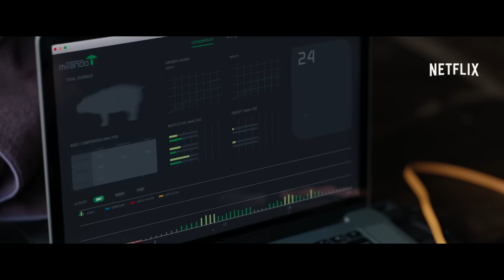《玉子》- 前導預告 - 6 月 28 日於 Netflix 獨家上線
由鬼才導演奉俊昊執導的《玉子》將會帶你展開一場勇敢無畏的全球冒險。故事講述年輕女孩 Mija 如何排除萬難來保護她最好的朋友：一隻名叫「玉子」的龐然巨獸，使它免受勢力龐大的跨國集團綁架。這齣劇情片將會緊隨 Mija 的跨國歷險，為觀眾呈現一個在 Mija 眼前展開的新視野： 一個關於基因改造食品、全球化、生態恐怖主義，以及人類沉迷於形象、品牌和自我宣傳的殘酷現實。